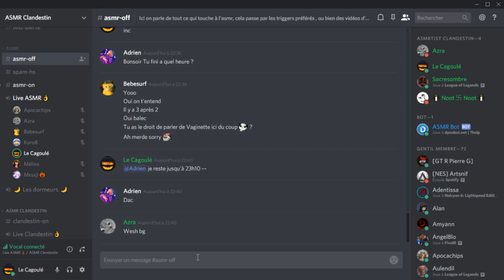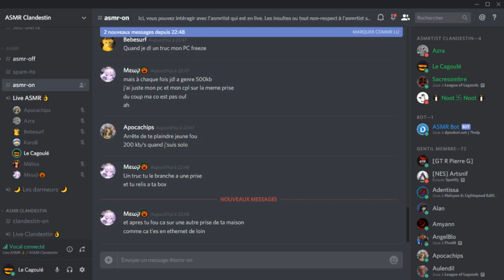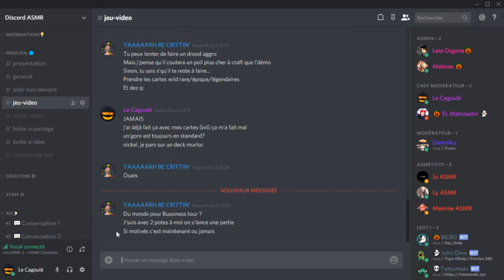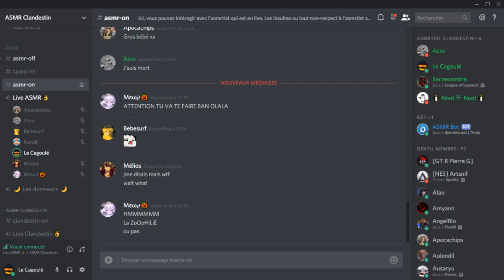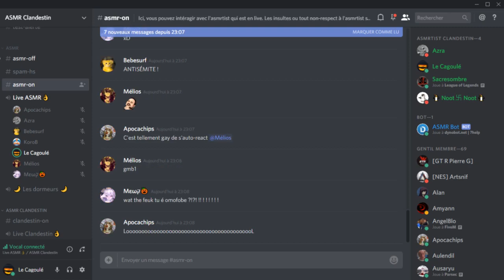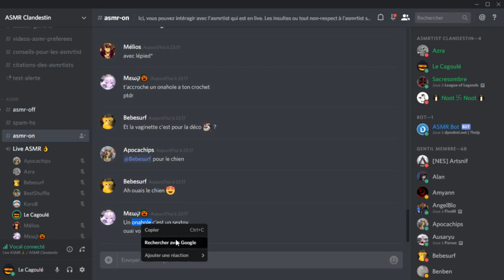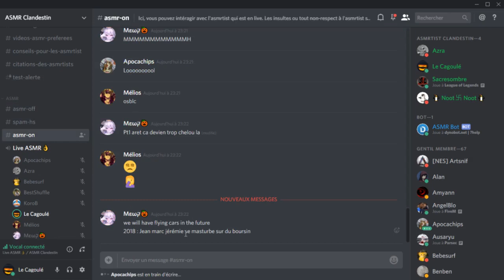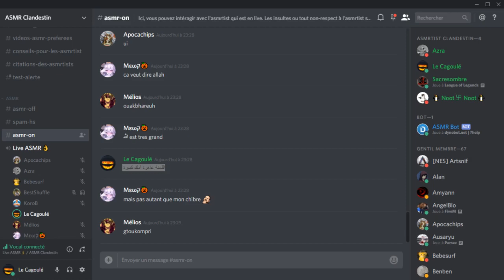ASMR FR - Halloween : Lecture d'histoires "effrayantes" et blabla... | Hebdomardi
Si la vidéo vous a plu, vous savez ce qu'il vous reste à faire 😉

1502